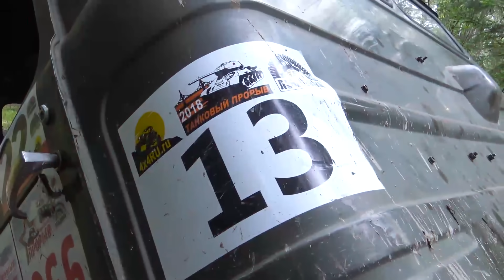ФИАСКО! 6х6 НЕ ВЫВОЗИТ! ЗИЛ 131 и УРАЛ против ГАЗ 63, 66 на бездорожье. Советская армейская техника.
Это не покажут в ЮТЮБ! Наша ИНСТА
Испытываем Русские военные грузовики в самых жесточайших условиях бездорожья! Грязь, болота, море воды это действительно серьёзные испытания для полноприводных грузовых автомобилей.
Что же лучше 4х4 или 6х6?
Участие принимают: "кастомный" УАЗ, ГАЗ 63, ГАЗ 66 (шишига), модернизированный ГАЗ 66,  УРАЛ (6х6), ЗИЛ 131 (6х6).
Роль разведчика выполняет заряженный УАЗ 469.